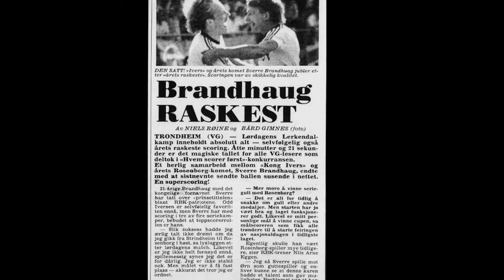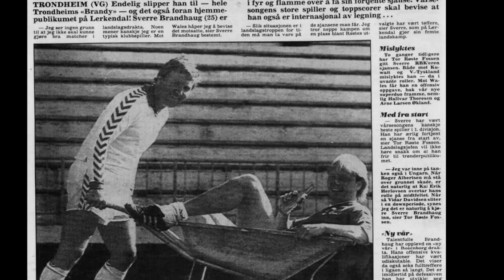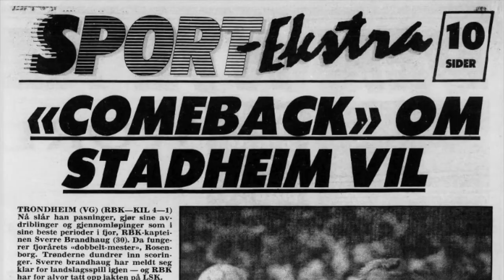Til Sverre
The show is over now
vi vil si tusen takk te'dæ'
og når en trollonge'ska'gi sæ' – syng vi: